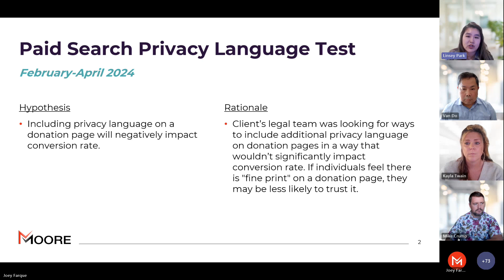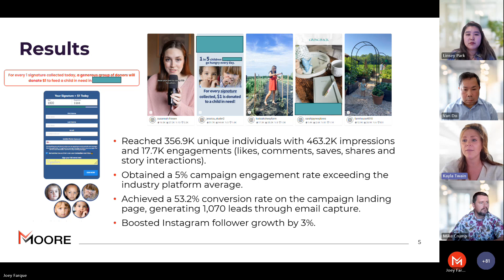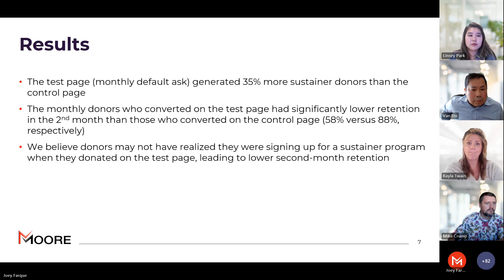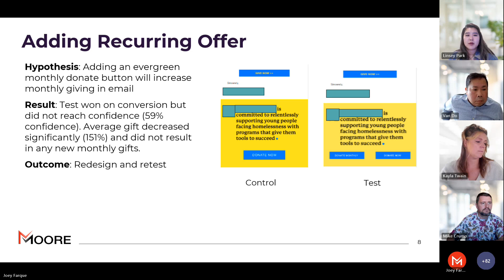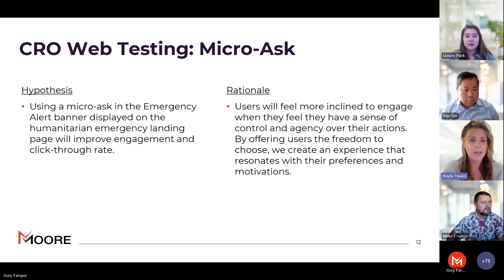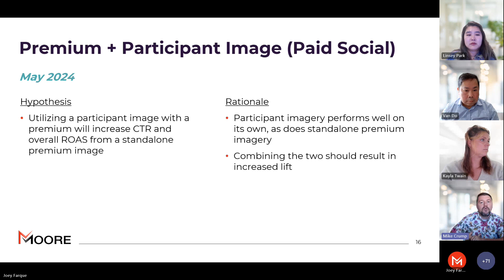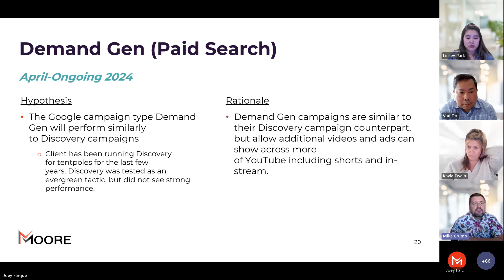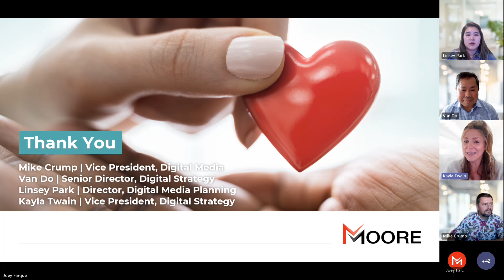Unlocking Digital Success: Top Testing Strategies for Nonprofits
In this webinar, Moore Digital’s experts share proven testing strategies that have delivered real-world results for nonprofits. This session will inspire new ideas to enhance your nonprofit’s digital success.